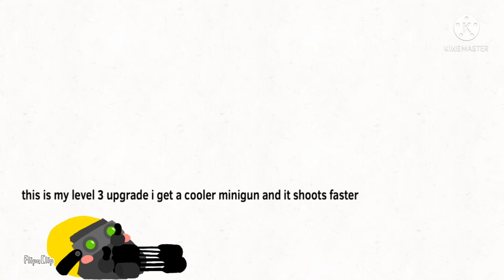Minigunner upgrade’s [TDS]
Inspired by Martyrdom and Eggrypted

ANY MUSIC IN THIS VIDEO IS NOT MINE

THE MUSIC IN THIS VIDEO BELONGS TO Cheshyre